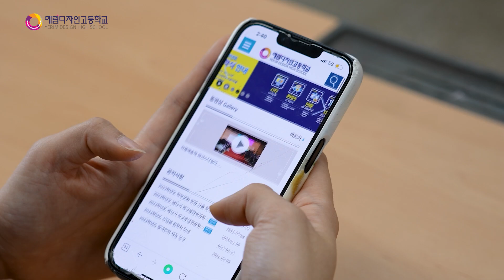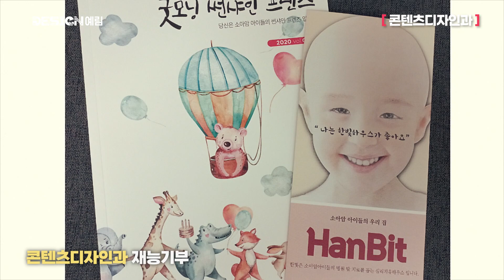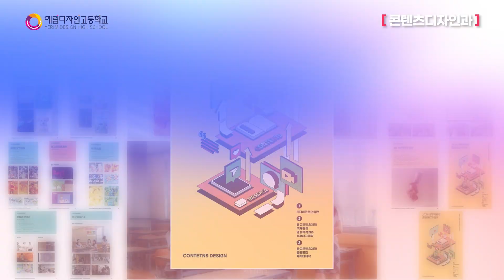2023년도 콘텐츠디자인과 홍보 영상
2023년도 콘텐츠디자인과 학과 소개 홍보 영상 입니다